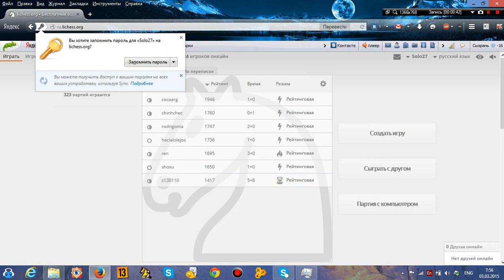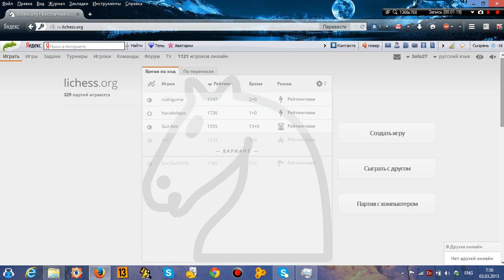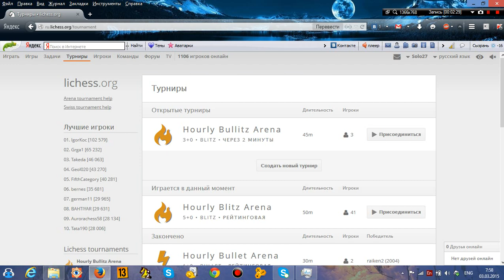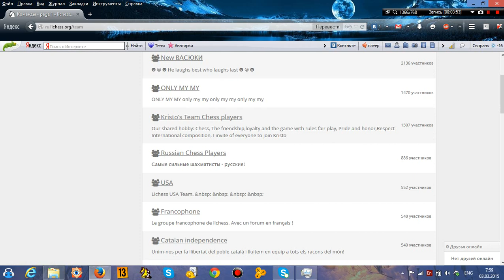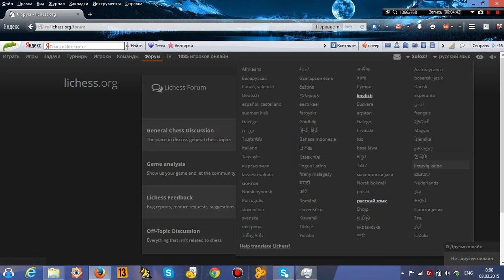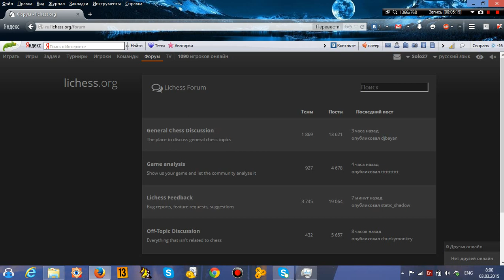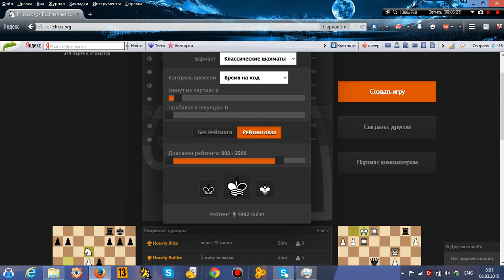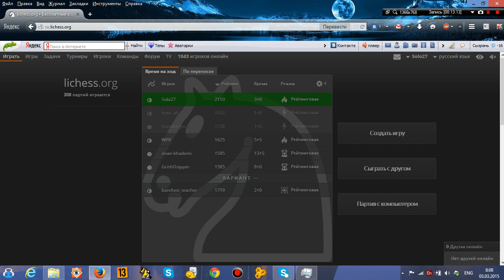Шахматные порталы. Сравнение. Выпуск №3 "Lichess.org"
В этой новой рубрике я буду показывать вам различные шахматные площадки для игры в шахматы, рассказывать про, на мой взгляд, преимущества и недостатки той или иной шахматной зоны а также играть 2 партии на каждой шахматной площадке с контролем 2 и 3 минуты на партию без добавления.